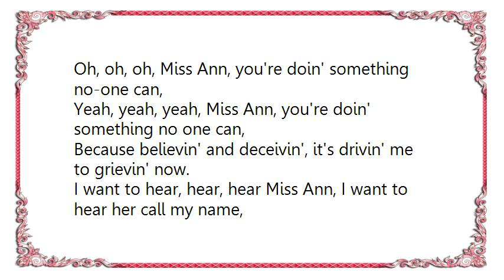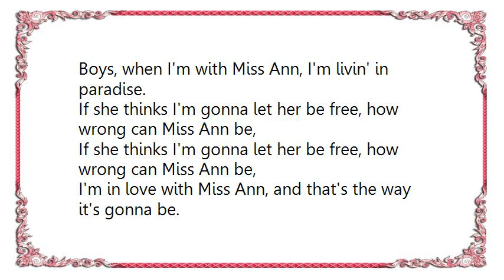Little Richard - Miss Ann take 3 Lyrics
[Lyrics Little Richard - Miss Ann take 3]
Oh, oh, oh, Miss Ann, you're doin' something no-one can,
Yeah, yeah, yeah, Miss Ann, you're doin' something no one can,
Because believin' and deceivin', it's drivin' me to grievin' now.

I want to hear, hear, hear Miss Ann, I want to hear her call my name,
Because she keep callin' loud, but she calls it so sweet and so plain.

Well, I told Miss Ann once, and I told Miss Ann twice,
Yes, I told miss Ann once, and I told Miss Ann twice,
Boys, when I'm with Miss Ann, I'm livin' in paradise.

If she thinks I'm gonna let her be free, how wrong can Miss Ann be,
I'm in love with Miss Ann, and that's the way it's gonna be.